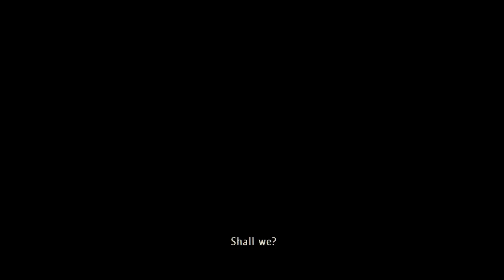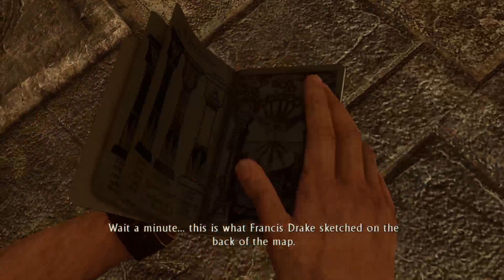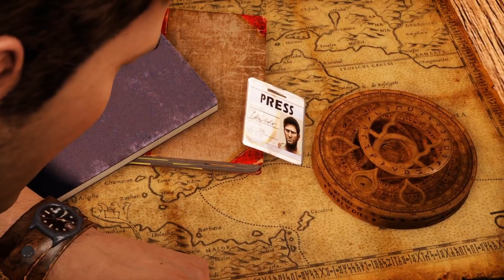Uncharted 3: Drake's Deception Remastered Playthrough PART 4